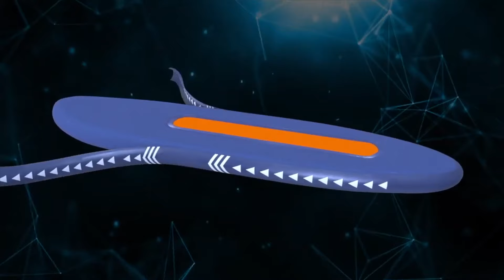INSTRUCCIONES tabla de paddle surf hinchable. Primero pasos